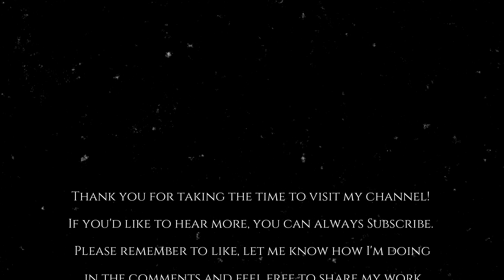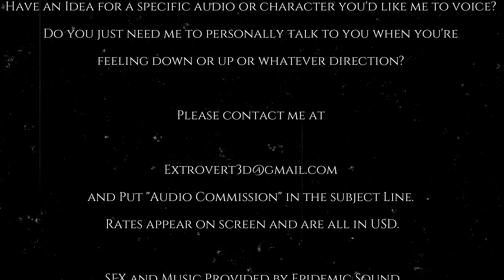Talktober2022 Day 15: Brave Teenager "Timothy The Small"